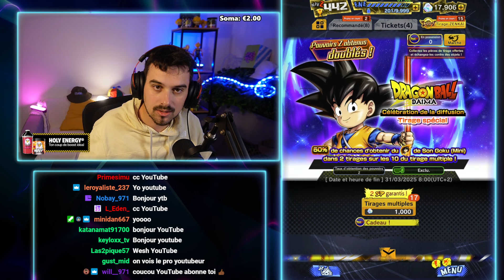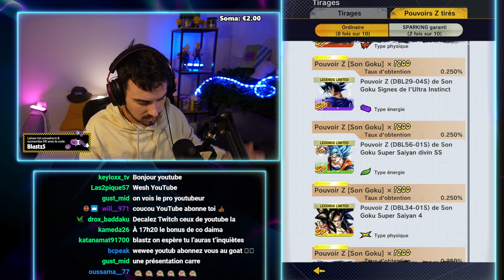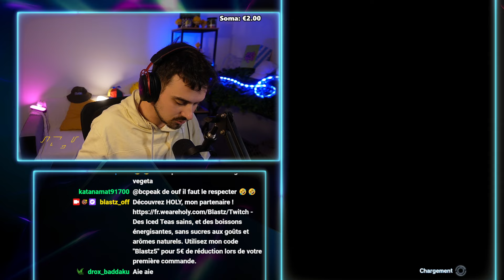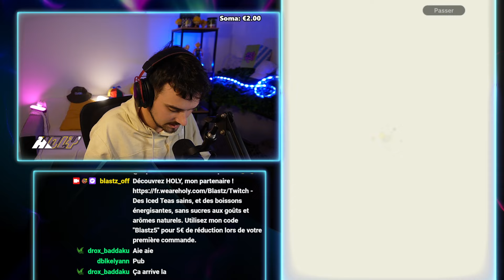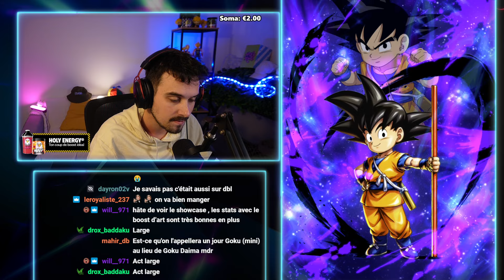💎14 ÉTOILES ?! INVOCATIONS GOKU DAIMA MINI ! TROP FACILE ?! [DB LEGENDS]